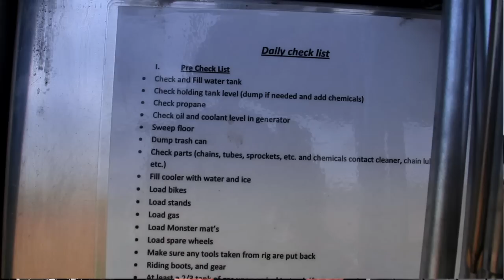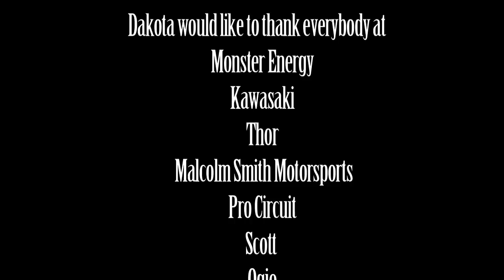Dakota Tedder Working Towards A Dream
I got to spend a few days with pro motocross rider Dakota Tedder, mechanic Damon ConKright, and 2 time national motocross champion Steve Lampson. With their strict riding and training sschedule this Monster Energy Kawasaki backed privateer team is one to watch out for in 2013. Day in and day out Dakota and the team puts in the time and work with the hopes of one day accomplishing his dream of being at the top of his game. Take this little journey into their daily lives and keep an eye out for this team in the near future.